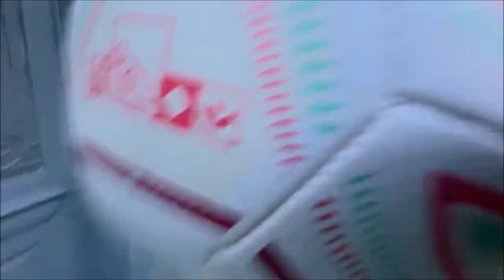PETIT PONT A DES INCONNUS (WORLD CUP 2022)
PETIT PONT A DES INCONNUS
IL MET DES PETITS PONTS À TOUT LE MONDE !